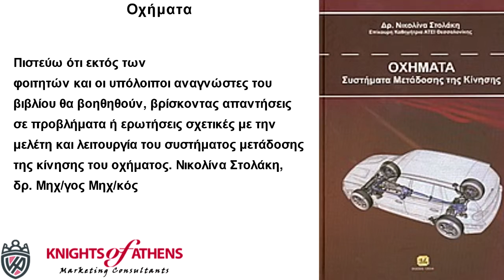Οχήματα‏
Η δεύτερη έκδοση είναι εμπλουτισμένη με νέα τεχνικά στοιχεία για τα διάφορα μέρη και τους μηχανισμούς του συστήματος μετάδοσης κίνησης του οχήματος. Οι αλλαγές σε ορισμένους συντελεστές βασίζονται στην διεθνή βιβλιογραφία, δίνονται παραδείγματα και υπολογισμοί. Η νέα έκδοση είναι σύμφωνη με το Πρόγραμμα Σπουδών του Τμήματος Οχημάτων του Αλεξάνδρειου ΤΕΙ Θεσσαλονίκης. [...] Πιστεύω ότι εκτός των φοιτητών και οι υπόλοιποι αναγνώστες του βιβλίου θα βοηθηθούν, βρίσκοντας απαντήσεις σε προβλήματα ή ερωτήσεις σχετικές με την μελέτη και λειτουργία του συστήματος μετάδοσης της κίνησης του οχήματος. Νικολίνα Στολάκη, δρ. Μηχ/γος Μηχ/κός